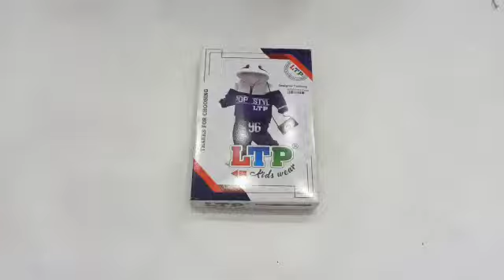कलेक्शन ऐसा कि कस्टमर कि लाइन लगा दे / Kidz cloth Wholesale ! Baba Suit Manufacturer & Wholesaler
🔥LTP Kids wear🔥

Address: 9/585 Krishna gali no 3 subhash road Gandhi Nagar, Delhi - 110031

Global kidswear market

India Kids apparel market: Industry Trends, Share, Size, Growth, Opportunity and Forecast 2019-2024

Baba Suit Wholesale Market|Cheapest kids wear|Boys baba suit,kids wear|Baba suit Manufacturer
Baba Suit Wholesale Market|Cheapest kids wear|Boys baba suit, girls wear,partwear kids wear|LTP kids
Baba Suit Wholesale Market |Cheapest kids wear|Boys baba suit, girls wear,partwear kids wear|

kids wear,baba suit,shirt,jeans,pants,tshirt,hosiery item,gandhi nagar wholesale market,cheapest kidswear

kids wear,baba suit,shirt,jeans,pants,tshirt,hosiery item,gandhi nagar wholesale market,cheapest kidswear,baba suit wholesale market,cheapest baba suit,party wear wholesale market